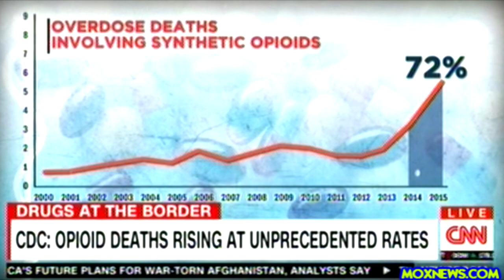"The War On Drugs As People Know It Is A Totally Different War Now Days!"